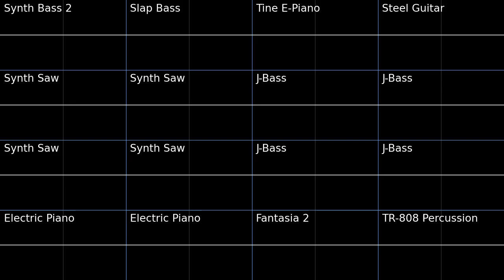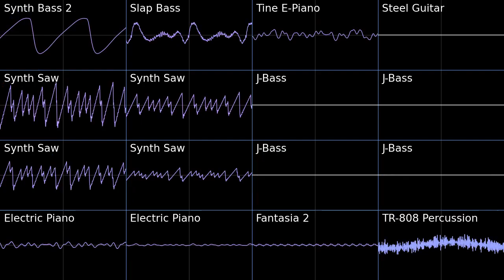Speed Highway (Dawn) - Sonic Adventure PMD2 Soundfont Cover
Doubled the visual length of the two bass lines, this tune is awesome.
Speed Highway (Dawn) - Sonic Adventure